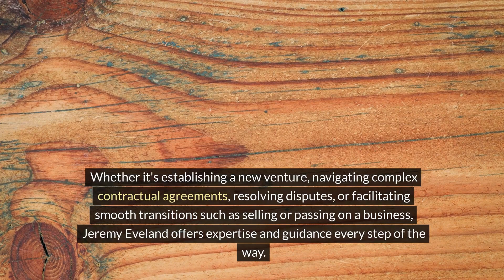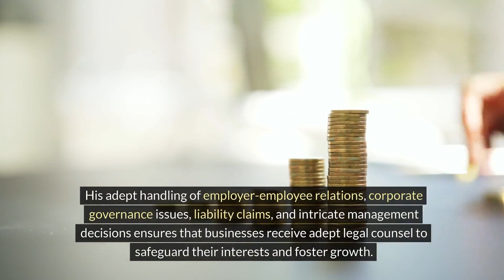Monticello UT Business Attorney for Merger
We have 2 locations to serve you:

Jeremy Eveland
17 North State Street
Lindon Utah 84042

and

Jeremy Eveland
8833 South Redwood Road Suite C
West Jordan Utah 84088